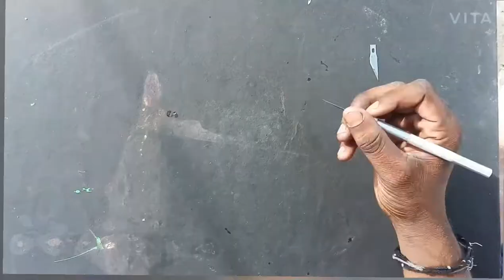DR. Ambedkat birthday to pencil carving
Happy Birthday DR ambedkar  and this video make a good think